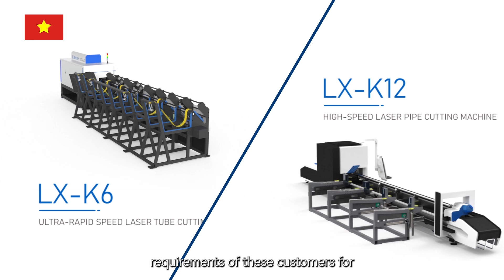Laser cutting machine from Longxin Laser are widely sold to Vietnamese customers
Laser cutting machine from Longxin Laser are widely sold to Vietnamese customers from industry of furniture production, motorcycle production, and metal processing. 🎊

We are looking for distributor in your country